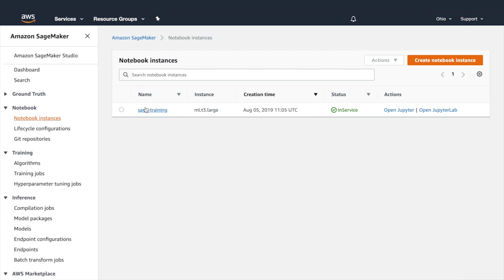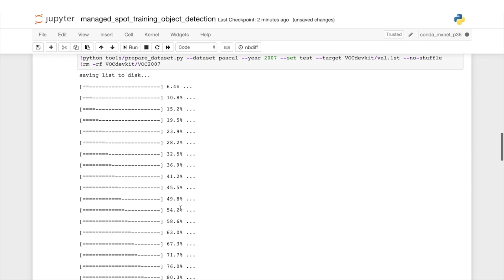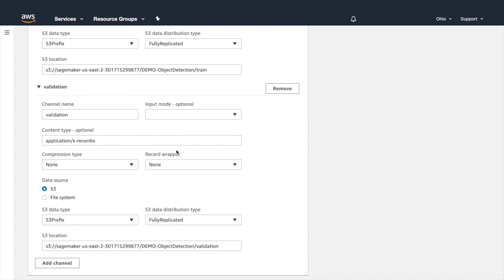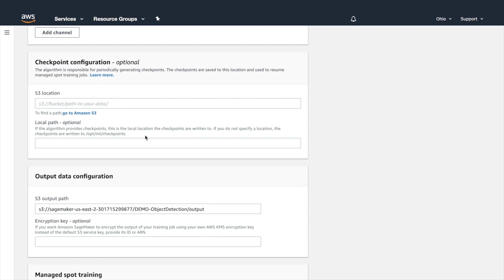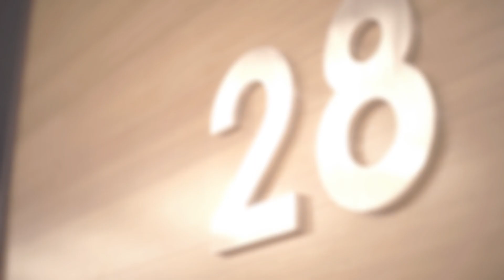AWS Tips & Tricks - Training Models with Amazon SageMaker - Hebrew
We hope you'll enjoy this AWS Tips & Tricks video, dedicated to Amazon SageMaker!
Would you like to meet an AWS Technical expert in Tel Aviv in order to learn more?